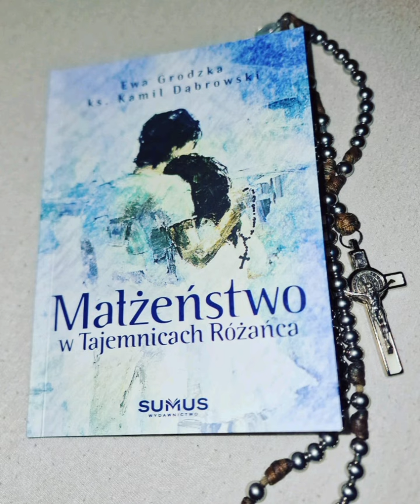Małżeństwo w Tajemnicach Różańca - Świadectwo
Kochani przyszedł czas podzielić się z Wami naszym świadectwem. Zapraszamy serdecznie do oglądania, komentowania i pozostawienia "łapki w górę", aby trafiło ono do jak największej grupy ludzi.

Serdecznie zapraszamy na Rekolekcje Małżeńskie "Małżeństwo w Tajemnicach Różańca" dostępne na Naszy Kanale @NaChwaleMaryi